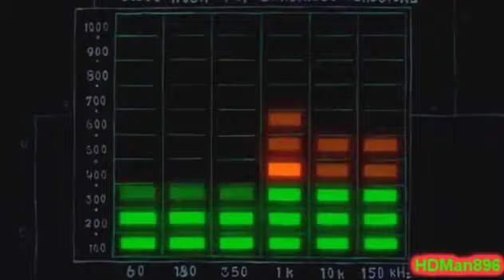Jellyfish Jam, But It's Bass Boosted By 24dB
Ouch. Pass me the aux cord...